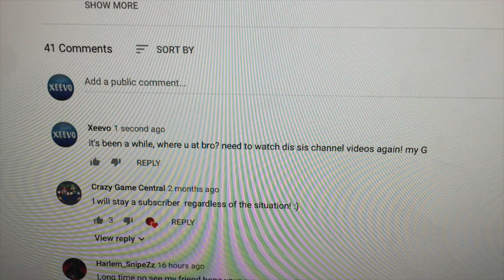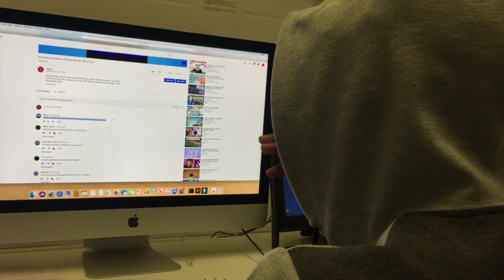A challenger returns...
Hey guys! I'm back on Youtube now! My exams are all finished now and I'm REALLY looking forward to the upcoming videos and streams on this channel!

Social-Media Links:

- The SGB618 community (JOIN! ITS FREE!)

- Nintendo switch: Mikey-CPU (SGB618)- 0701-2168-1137

- PS4: SGB_618

- My 3DS Name: Mikey-CPU
My 3ds friend code: 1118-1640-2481
My Mario Kart 7 community code:

My Wii U Name: Mikey-CPU